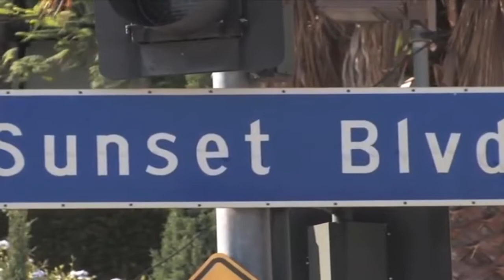LaTour «People Are Still Having Sex»